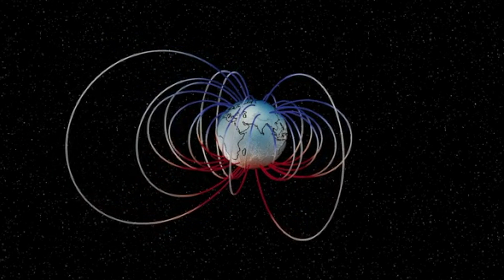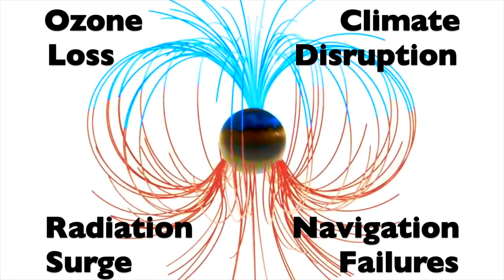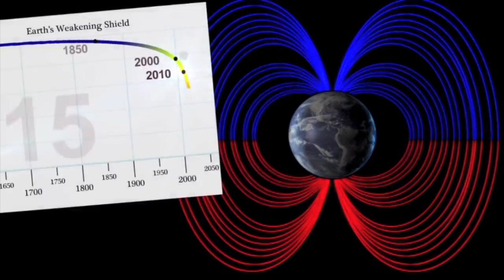Magnetic Pole Flip - Introduction